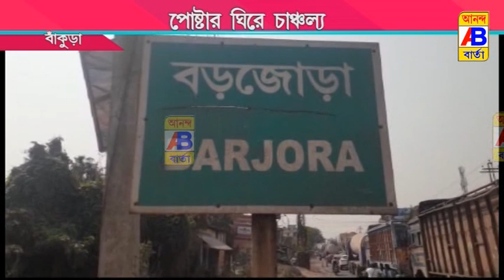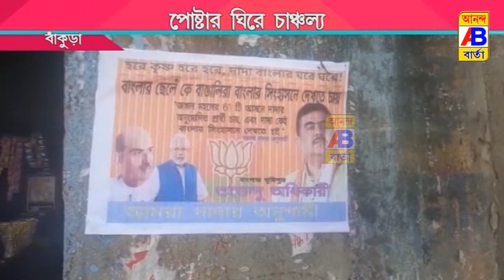বাকুড়ায় পোস্টার ঘিরে চাঞ্চল্য